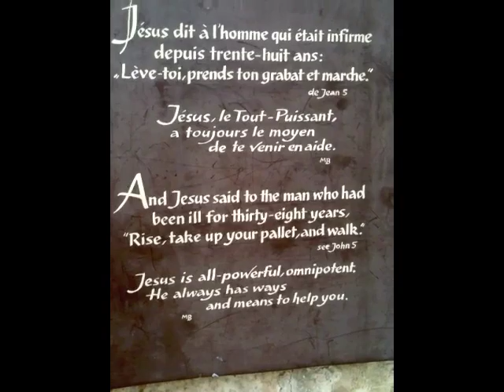What happened at the Pools of Bethesda?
And Jesus said to the man who had been ill for thirty-eight years, "Rise, take up your pallet, and walk."  These are the Pools of Bethesda here in the old city of Jerusalem, near the Temple, where people would come to cleanse themselves, and also where they believed that if they got in the water, when the waters stirred, they would be healed.  But a man who had been there for many years, and hadn't been healed, had come to this spot, but he had no one to carry him into the water.  And then Jesus came to him and said, "Do you want to get well?" And the man responded, and Jesus healed him, and then slipped away through the crowd. So this is a place where an incredible healing took place.  And this is Saint Anne's church that was built in the 1200's by the crusaders, and is still here to this day, in the spot near the pool.  And this is where we've just sung a beautiful song in the beautiful acoustics of this room, "How Great Is Our God."